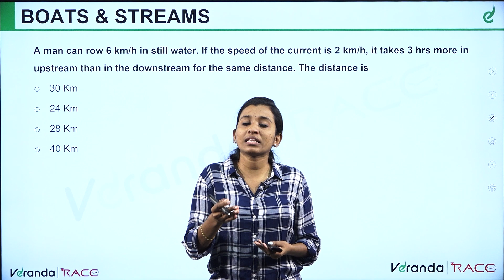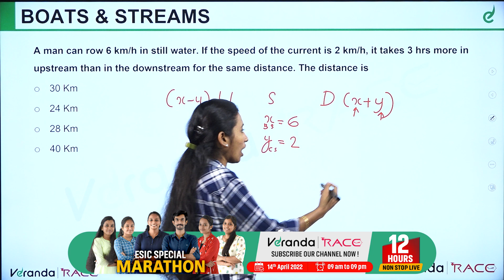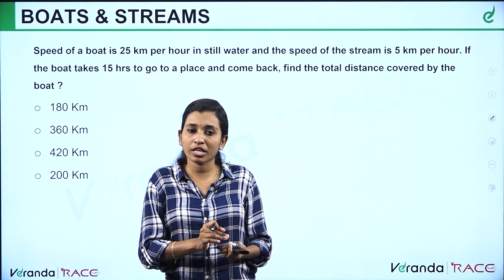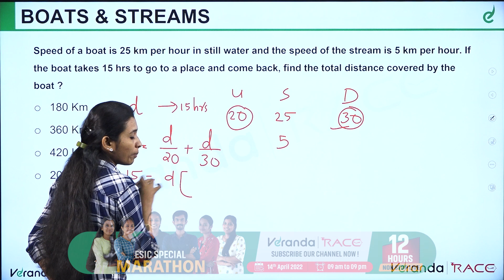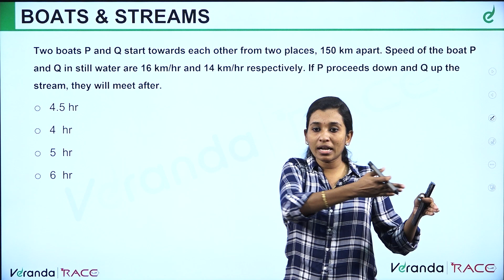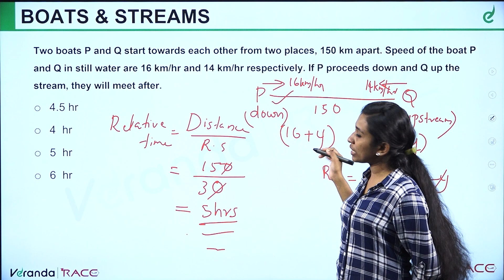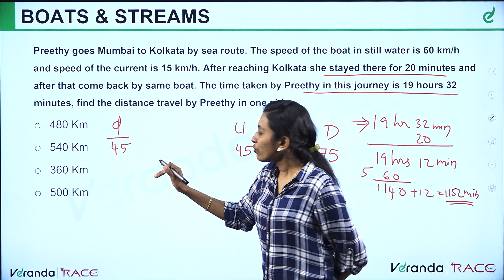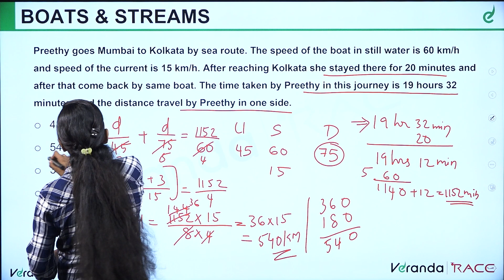Boat & Stream | Easy tips | For Banking Aspirants | Ms. Asha | Veranda Race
Crack Exam At First Attempt